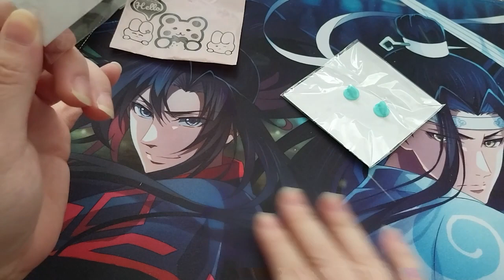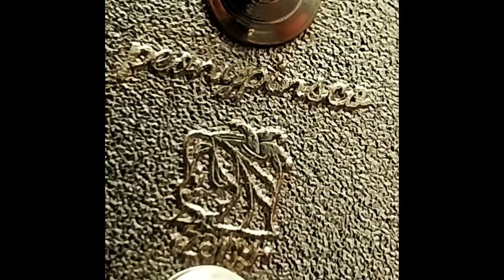MDZS Drunk Lan Bros Pin x torikii_art & MXTX Crepe Chibi WangXian Pins for Charity! ~ peonypinsco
Opening of: MDZS Drunk Lan Bros Pin x torikii_art & MXTX Crepe Chibi WangXian Pins for Charity! ~ peonypinsco

Arteza
£5 off their first order of £60+

pfwvssj